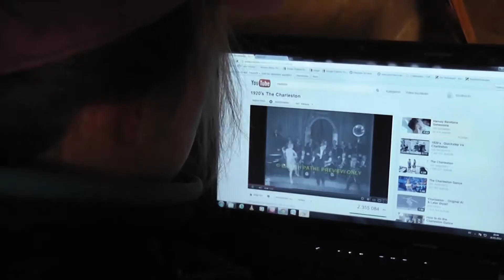Making Of Scherbenspiel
DANKE AN ALLE, DIE DABEI WAREN, MITGEWIRKT UND GEHOLFEN HABEN...
EIN UNVERGESSLICHES ERLEBNIS.
ICH DANKE VON HERZEN FÜR EURE ZEIT, EURE HINGABE UND EUER VERTRAUEN.
Rebekka